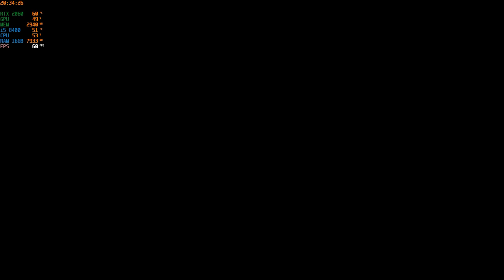Assassin's Creed Odyssey - Part 36: Chinh Phục Đảo Naxos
▬▬▬▬▬▬▬▬▬▬▬▬ஜ۩۞۩ஜ▬▬▬▬▬▬▬▬▬▬▬▬▬
• My configuration:
- CPU: Intel Core i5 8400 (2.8GHz up to 4.0GHz/ 6C6T/ 9MB/ 1151v2)
- RAM: G.Skill TRIDENT Z RGB - 16GB (8GBx2) DDR4 3000GHz
- VGA: Asus ROG Strix RTX 2060 OC 6GB( 192 Bit ) GDDR6
- HDD: Western Blue 1Tb SATA3 7200rpm
- SSD: Gloway 120GB S3-S7 SATA3 6Gb/s 2.5"
- Air CPU Cooling: Thermalright True Spirit 120M BW Rev.A
- PSU: Andyson M5+ 550W 80 Plus Bronze
- Case: 1st Player Firebase X7
- Fan Coolman Sunshine RGB x 10 Fan
▬▬▬▬▬▬▬▬▬▬▬▬ஜ۩۞۩ஜ▬▬▬▬▬▬▬▬▬▬▬▬▬
• Software: MSI Afterburner, Photoshop CS6